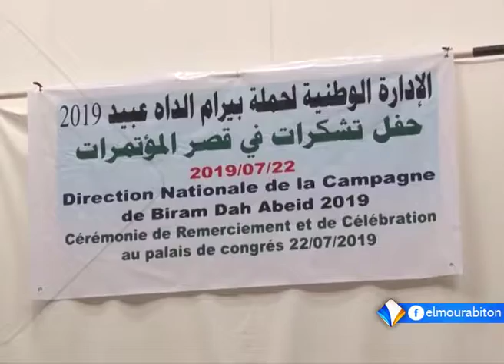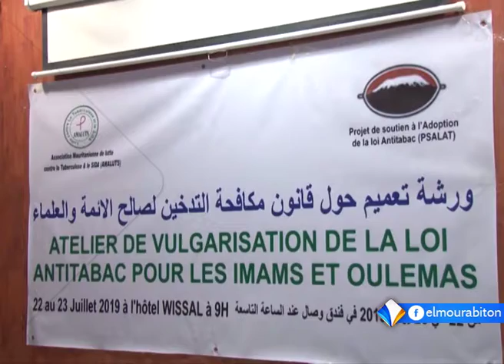Xibaaru Sonnika 23-07-2019